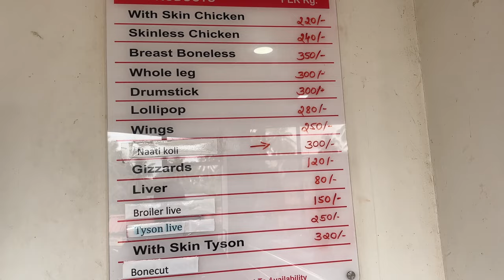Wedding shoot podu chappal miss andu😬😬